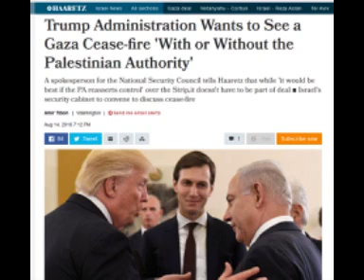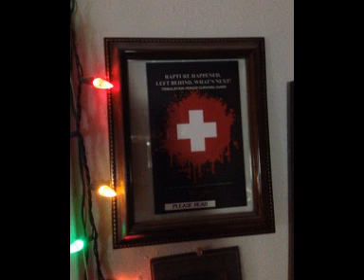Trump's New Unexpected Peace Partner Could Bring PA To Negotiations Table